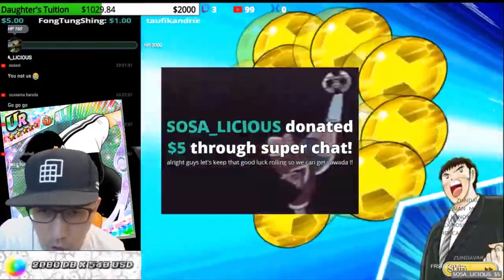Captain Tsubasa Dream Team T-TYPE PLAYER PICK-UP TRANSFER FAILED... キャプテン翼 足球小將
discord LooP5#1956

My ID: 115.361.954